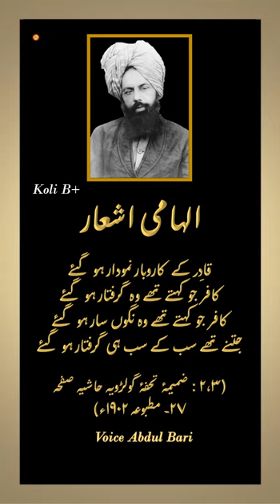Ilhami Ashar. Qadir Ke Karobar... Hazrat Mirza Ghulam Ahmad Qadiani as